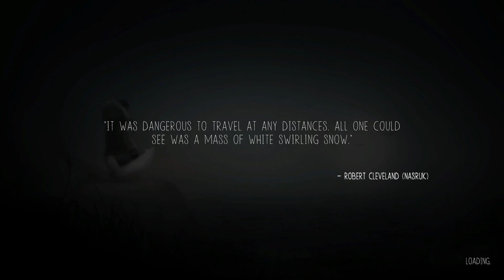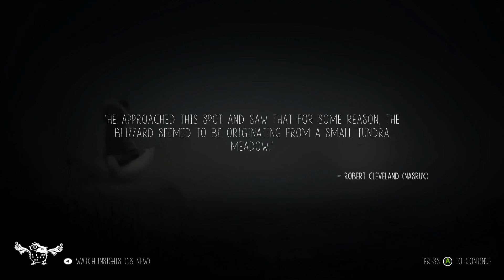Never Alone | Chapter 8 (Forest Lake)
About ℹ️
Never Alone is an atmospheric puzzle platformer developed in collaboration with the Iñupiat, an Alaska Native people, drawn from a traditional story that has been shared across the generations. On over 75 "Best of 2014" lists and winner of "Best Debut Game" at the 2015 BAFTA Games Awards as well as "Game of the Year" and "Most Significant Impact" at the 2015 Games for Change Awards, nearly 40 Alaska Native elders, storytellers and community members contributed to the making of the game.